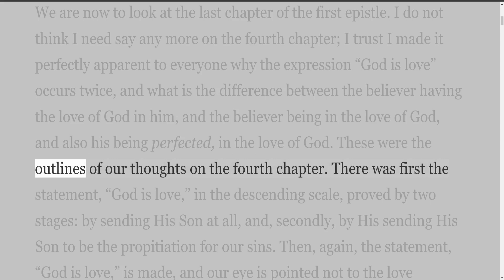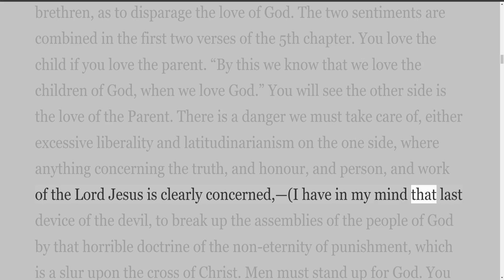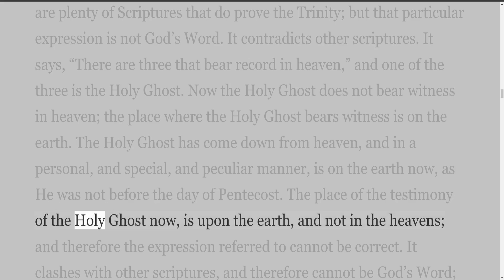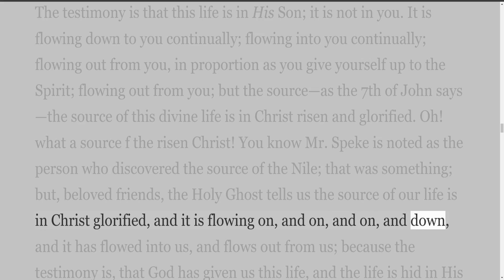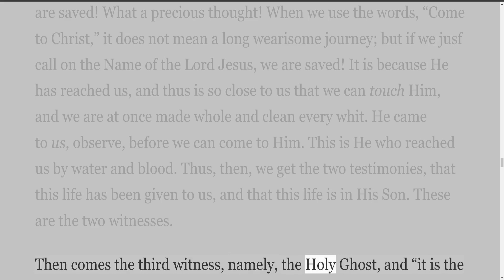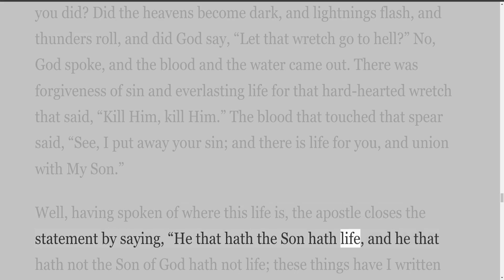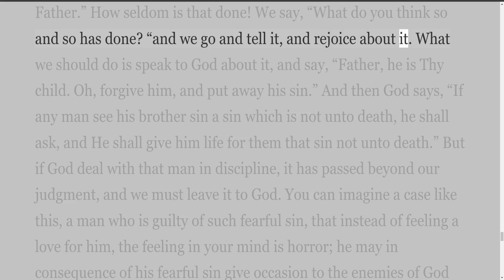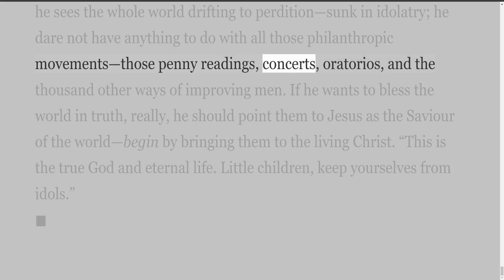The First Epistles of John, Lecture 8 By William Lincoln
The Epistles of John, By William Lincoln
Revealing the Family of God; with their father, in the world, in the last days.

Kilmarnock, Scotland:
John Ritchie, Publisher of Christian Literature.

Preface.
These Lectures, delivered in Beresford Chapel and the Iron Room, Upper Clapton, were taken down in shorthand for the pages of a magazine for Christians, through which channel they have been used of God as a means of enlightenment and comfort to thousands of the Lord’s people.

After careful revision and considerable enlargement by the Author, they are sent forth in the present collected form, with the earnest hope and prayer that the Lord may still more abundantly use them for His glory, in the edification of His own people during this “little while,” so soon to usher in the morning without clouds—the hour of His appearing, who hath promised to come to take us

“To dwell with Him, to see His face,
And sing the glories of His grace.”